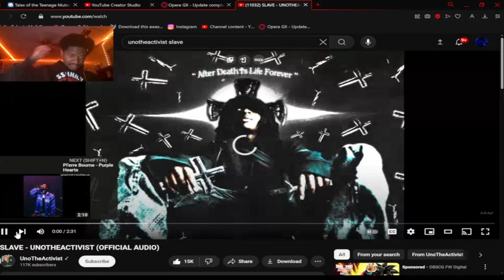This Might Be The Hardest Song.. Ever | UnoTheActivist Slave Reaction